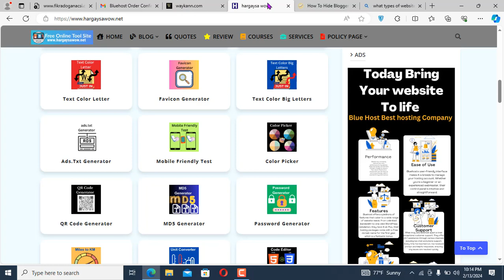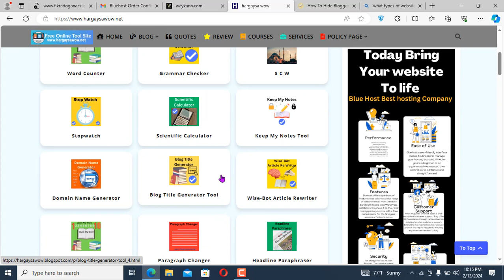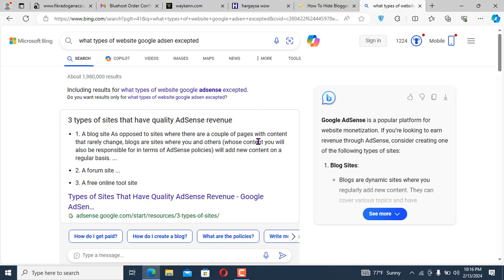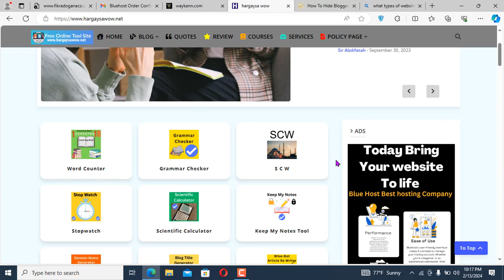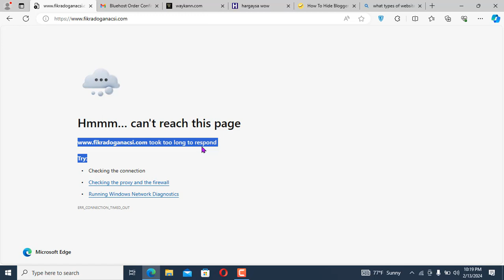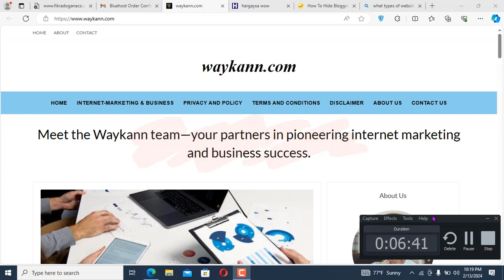Xirfada Blogging Ha Baran 2024 Sababta Daawo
waakan eeg bal siduu u fudud yahay website ku samayso 15 daqiiqo kaliya

domainka iyo hosting halkan ka iibso